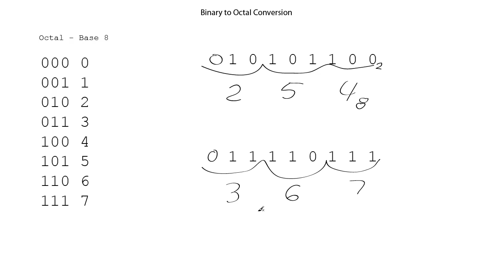Binary to octal conversion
Examples of converting a binary number to octal.